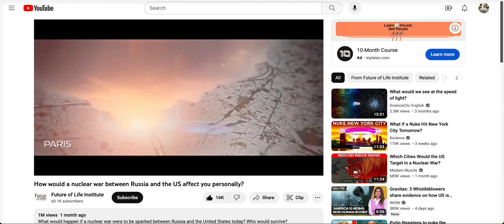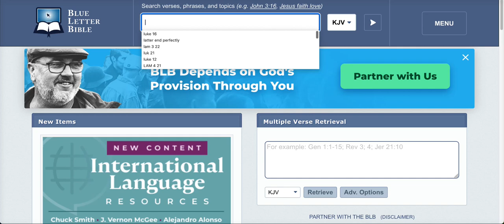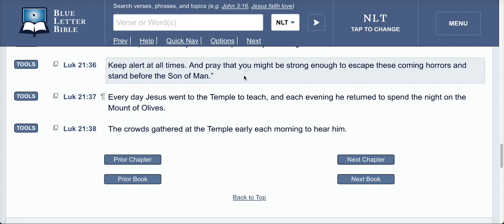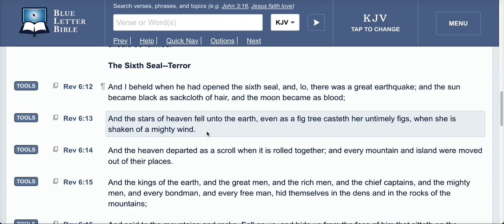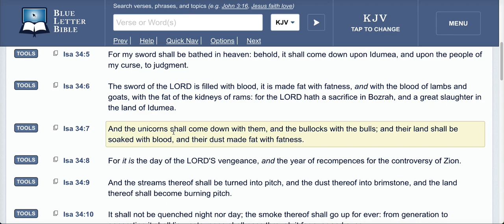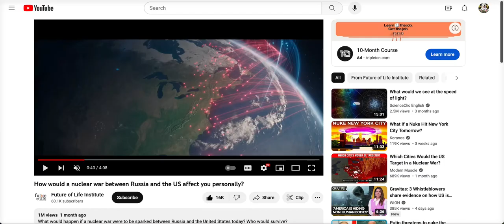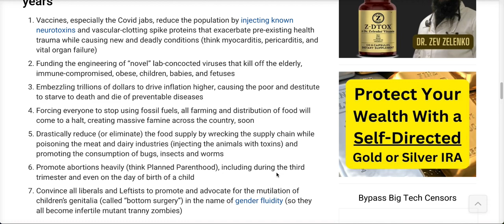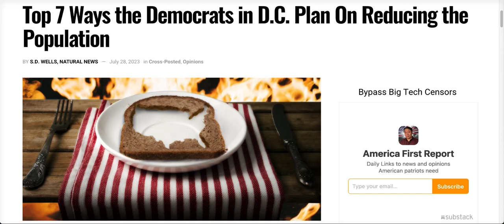News And Prophecy: The Severe Judgements of The Lord are Fully Set in Motion!